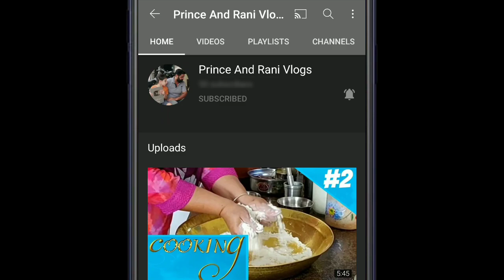ਉੜਦਾਂ ਦੀ ਦਾਲ਼ ਦੀ ਮਠਰੀ - ਸੌਖੇ ਤਰੀਕੇ ਨਾਲ਼ ਬਣਾਉਣਾ ਸਿੱਖੋ